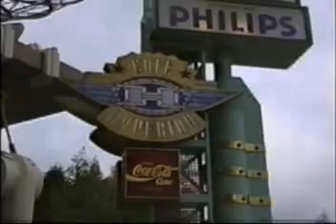Disneyland Paris 5th Anniversary Montage Pt. 2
The 2nd part of the 5th anniversary salute to Disneyland Paris.